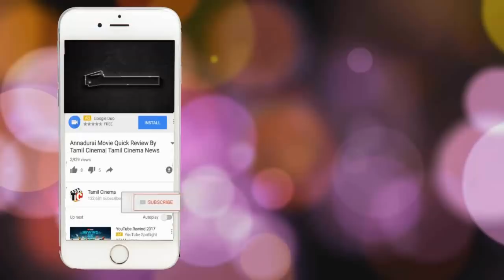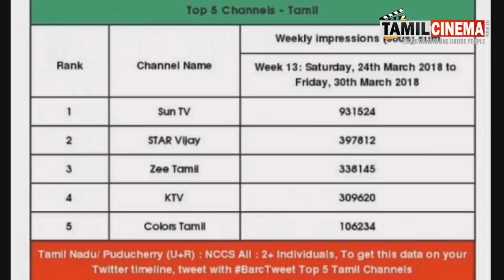ஆர்யாவின் காதல் லீலைகளால் பிரபல தொலைக்காட்சிக்கு திடீரென அடித்த அதிஷ்டம்!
Arya Bride search show now trending on al soical media all the people foucs this show and earlgy
waiting who gonna married araya intersting show now that channel got lucky by araya show ..yes in trp
that channel comes 5th place few month only compelete channel start now in 5th place